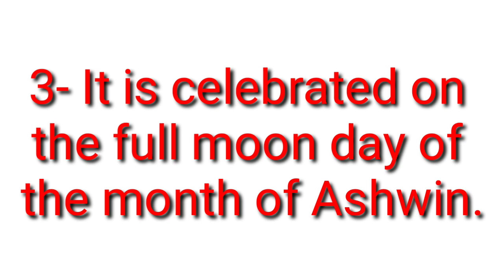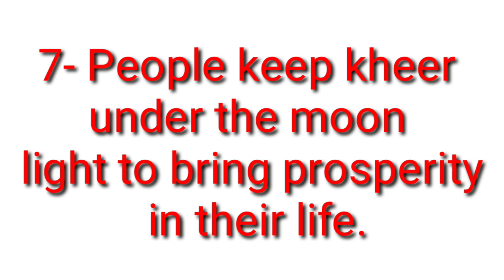Top 10 lines on Sharad purnima in English 🌝 five lines on Sharad Purnima 🌝 happy Sharad Purnima 🌝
Today we are going to read friends 10 lines on Sharad purnima in English.

Friends if you like my video don't forget to thumbs up and share this in your group.

Bye bye friends take